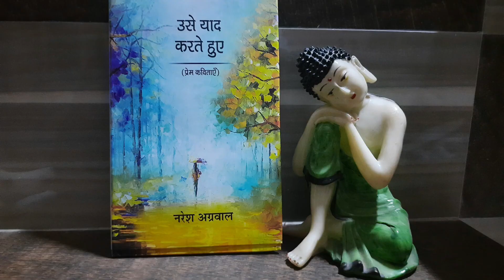शख्सियत 54. नरेश अग्रवाल. कविता संकलन - उसे याद करते हुए. कविता - नई शुरुआत. प्रस्तुति - के. संजय